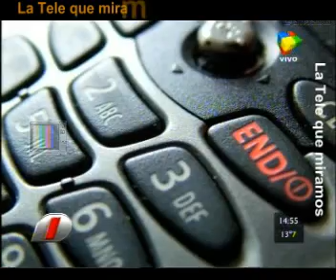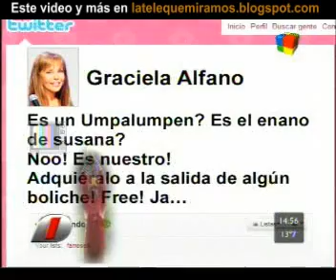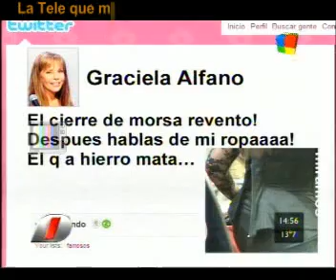Antonio Gasalla en Intrusos (IV)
Antonio Gasalla estuvo en Intrusos hablando sobre Susana Gimenez,  Marcelo Tinelli y sobre su premio Martín Fierro. Además opinó sobre Graciela Alfan